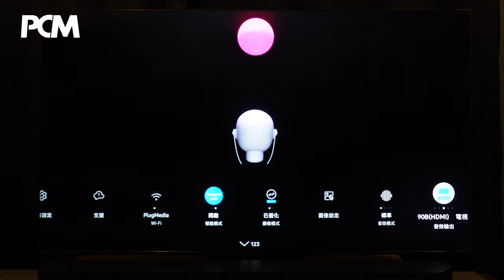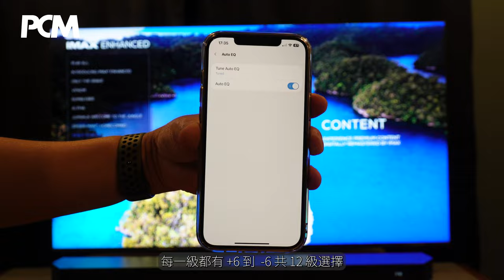旗艦級 Samsung Soundbar HW-Q990B 16 聲道全包圍實測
市面上一直都有高階的「真．環繞聲 Soundbar」選擇，效果也進步得媲美真正的 5.1.4 系統。今次我們找來一支高階人氣型號 Samsung HW-Q990B 測試一下。